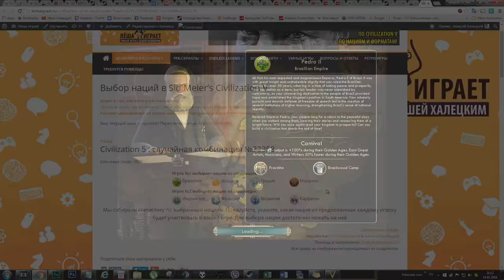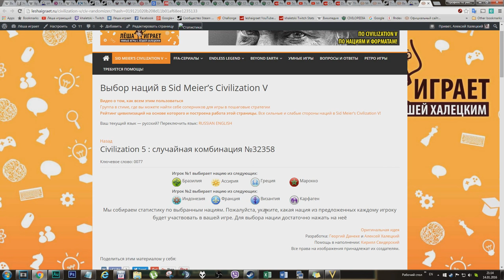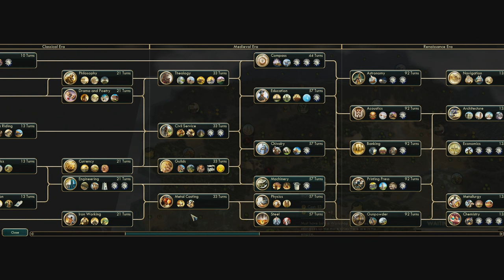Бразилия против Византии! Серия №1. Дуэль с Ninja в рамках дуэльного турнира Халецкого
Я снова в своей группе в стиме организовал дуэльный турнир и сам в нём участвовал вне конкурса. "Вне конкурса" означает, что я не займу никакого места, но игры со мной будут учитываться. В первом туре я играю за Бразилию на карте "Запад-Восток" против игрока под ником Ninja, который выбрала Византию. Так как игра получилась долгой, то она разбита на серии.